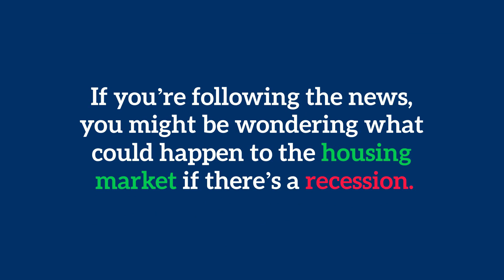A Recession Doesn't Equal a Housing Crisis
If you're following the news, you might be wondering what could happen to the housing market if there's a recession.

How's The Market? Just ASK Aimee!
Aimee Derylo is your Downers Grove and DuPage County real estate guide, and is here to help with all of your real estate questions.